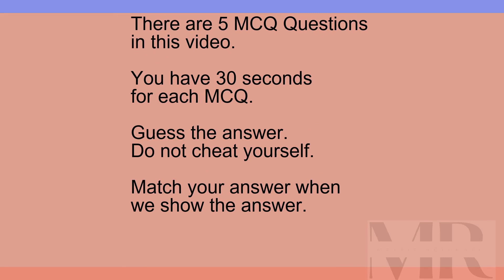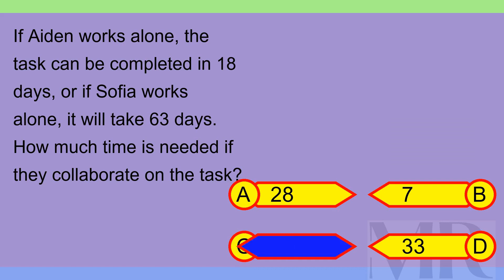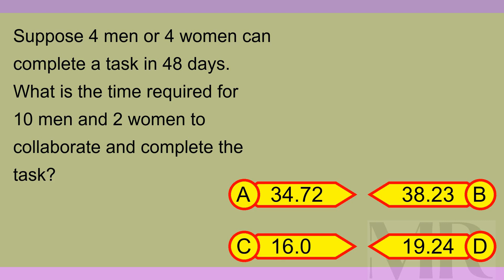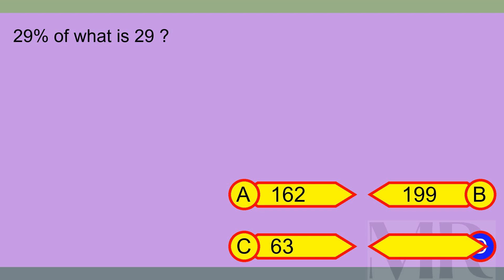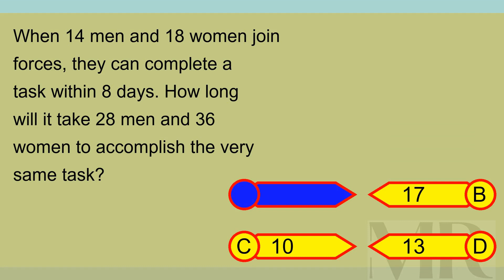Brain Teaser MCQ 5X 26Feb24 0241